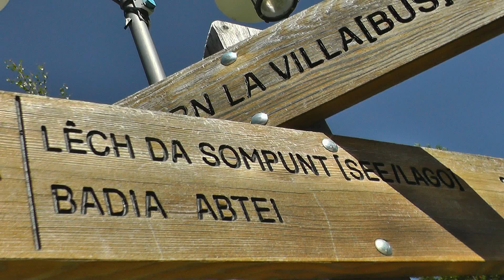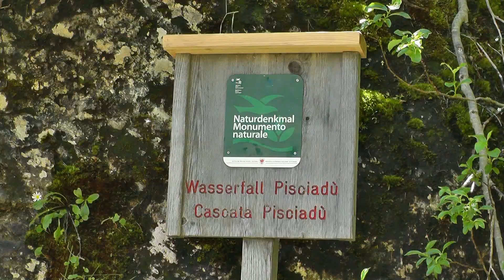Alta Badia - Lago Sompunt e Cascata del Pisciadù luglio 2020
magie dell'Alta Badia

musica di Daisy Gray - wicked game